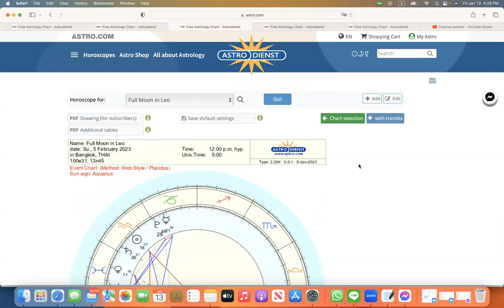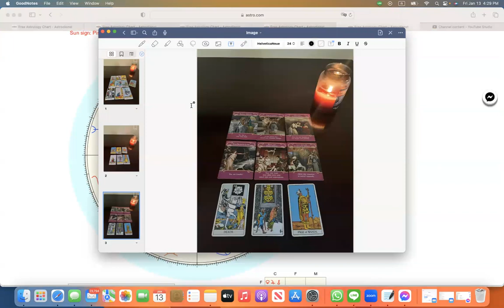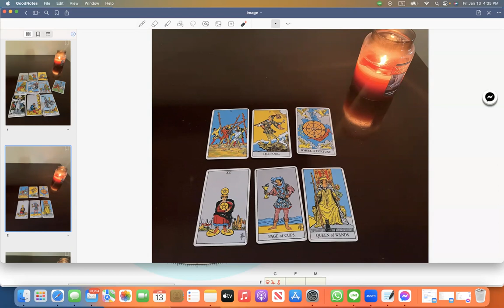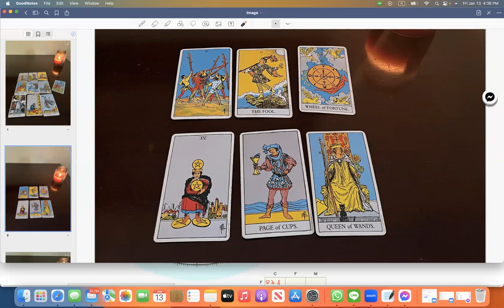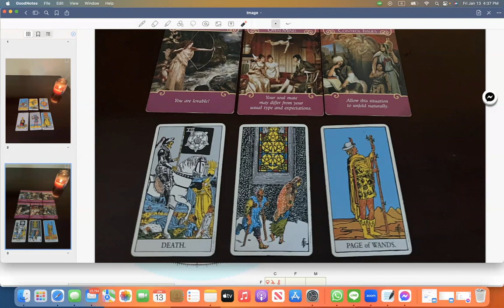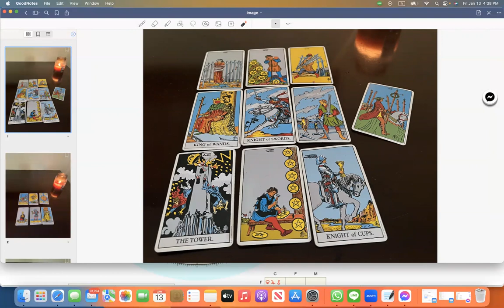ดูดวงโหราศาสตร์ตะวันตกราศีเมถุน เดือนมกราคม กุมภาพันธ์ 2566